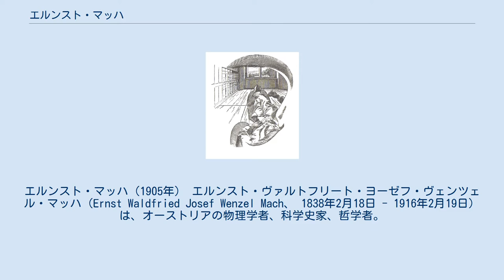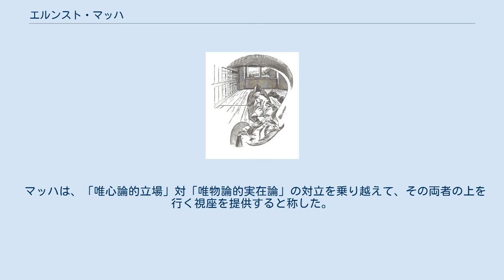エルンスト・マッハ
エルンスト・マッハ（1905年） エルンスト・ヴァルトフリート・ヨーゼフ・ヴェンツェル・マッハ（Ernst Waldfried Josef Wenzel Mach、 1838年2月18日 - 1916年2月19日）は、オーストリアの物理学者、科学史家、哲学者。
日本ではマッハ数の由来でも知られる。
チェコのモラヴィア、ブルノ＝フルリツェ（当時、オーストリア帝国モラヴィア州ヒルリッツ）出身である。
 ウィーン大学で学んだ。
 グラーツ大学の教授（数学、物理学担当）、プラハ大学の教授（実験物理学担当）の職を経験した後、1895年にウィーン大学教授として招聘された。
ウィーン大学では新設された「機能的科学の歴史と理論」という講座を担当した。
 1901年にオーストリア貴族院議員に選出されたのを機に、ウィーン大を退職した。
 マッハが撮影した、衝撃波をともなう超音速弾丸の写真（1887年） 超音速気流の研究でも有名であり、静止流体中を運動する物体が音速を超えた場合、空気に劇的な変化が起き衝撃波が生じることを実験的に示した(1887年)。
この実験には、当時の最新技術であった写真撮影が用いられた。
 この業績にちなみ、圧縮流体中における物体の速度を音速との比であらわした値について、彼の名前を冠し「マッハ数」と呼ばれている（遷音速での飛行機の空力特性など、対気速度そのものよりも音速との比が重要な場合について使われる値である）。
 科学史の分野では『力学の発達』（1883年）、『熱学の諸原理』（1896年）、『物理光学の諸原理』（1921年）が科学史三部作と呼ばれる。
 『力学の発達』1883年では、当時の物理学界を支配していた力学的自然観を批判した。
 ニュートンによる絶対時間、絶対空間などの基本概念には、形而上学的な要素が入り込んでいるとして批判した。
この考え方はアインシュタインに大きな影響を与え、特殊相対性理論の構築への道を開いた。
そしてマッハの原理を提唱した。
このマッハの原理は、物体の慣性力は、全宇宙に存在する他の物質との相互作用によって生じる、とするものである。
この原理は一般相対性理論の構築に貢献することになった。
マッハは「皆さん、はたしてこの世に「絶対」などというのはあるのでしょうか？」と指摘したことがある。
なお、マッハ自身は相対論に対しては、生涯否定的な立場をとった。
 マッハは、ニュートンが『自然哲学の数学的諸原理』（プリンキピア）で主張して後に、哲学者や科学者らに用いられるようになった「絶対時間」「絶対空間」という概念は、人間が感覚したこともないものを記述にあらかじめ持ち込んでしまっている、形而上的な概念だとして否定した。
また同様の理由で、ニュートンがプリンキピアで持ち込んだ「力」という概念の問題点も指摘し、ニュートン力学およびその継承を「力学的物理学」と呼び、そのような物理学ではなく「現象的物理学」あるいは「物理学的現象学」を構築するべきだ、とした。
マッハのこうした表現は、フッサールの現象学と共通する点もあるが、フッサール自身はマッハの考えに志向性の概念が欠けていることを批判している。
また同様にマッハは、形而上学的概念を排するべきだという観点から、原子論的世界観や「エネルギー保存則」という観念についても批判した。
しかし前述のように、マッハのこういった姿勢はアインシュタインに大きな影響を与えたとはいえマッハ自身は相対論を受け入れず、一方で「形而上学的概念である」という批判は、それが当たっていたとしても、物理学の欠陥を具体的には何ら指摘できていないことも事実である。
 認識論の分野では、『感覚の分析』（1886年）と　『認識と誤謬』（1905年）が代表的著作である。
 マッハによるイラスト。
マッハの左目で見た視覚体験 マッハの認識論の核心部は現在では「要素一元論」と呼ばれることがある。
ヨーロッパで発達した、近代哲学及び近代科学は、主-客二元論や物心二元論などのパラダイムの中にある。
マッハはそれの問題点を指摘し、直接的経験へと立ち戻り、そこから再度、知識を構築しなおすべきだとした。
つまり我々の「世界」は、もともと物的でも心的でもない、中立的な感覚的諸要素（たとえば、色彩、音、感触、等々）から成り立...